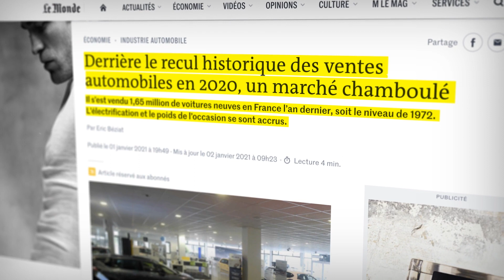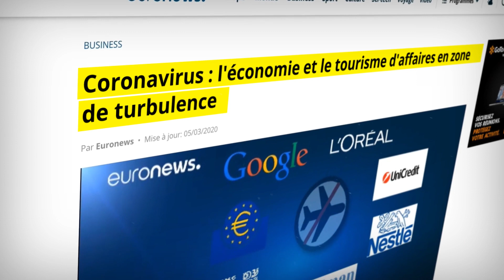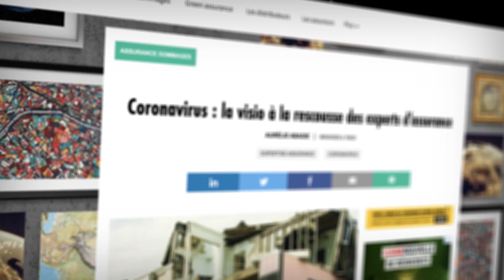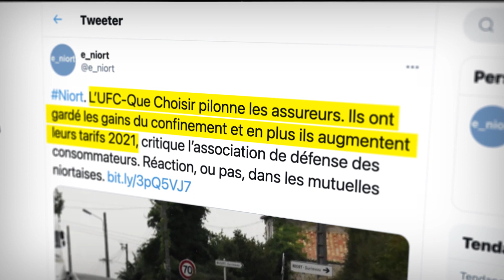Les conséquences de la crise sanitaire sur le marché de l'assurance et de l'assistance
Quelles sont les conséquences de la crise sanitaire sur le marché de l'assurance et de l'assistance ? Découvrez en vidéo l'impact de la Covid19 sur les acteurs de ce domaine d'activité.